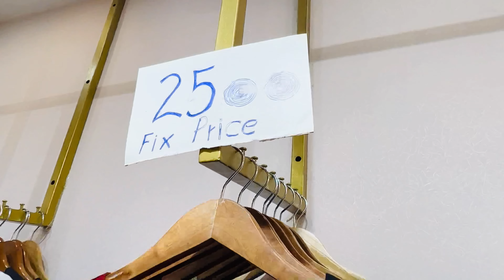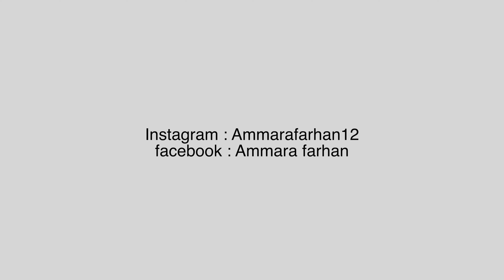Kamal Dresses in Reasonable Prices - Liberty Tour